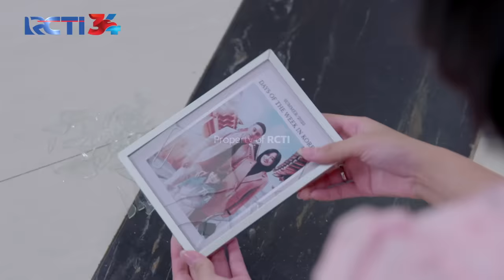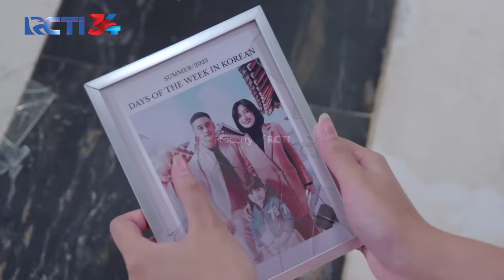DISERANG HABIS-HABISAN! Bas Lagi-Lagi Selamatkan NYAWA Ghani!!! | CINTA TANPA KARENA | EPS 69 (4/4)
Saat perjalanan menuju pertemuan sindikat bersama Si Hantu, Ghani Daniel Bas dan Ozi diserang habis-habisan sama semua anak buah Bram! Hampir aja ditusuk lagi, kali ini Bas berhasil selamatkan Nyawa Ghani lagi!!!
Daniel penasaran siapa yang ada didalam mobil tersebut akhirnya Daniel pecahkan kaca mobilnya dan ternyata dalang dibalik penyerangan ini adalah BRAM!